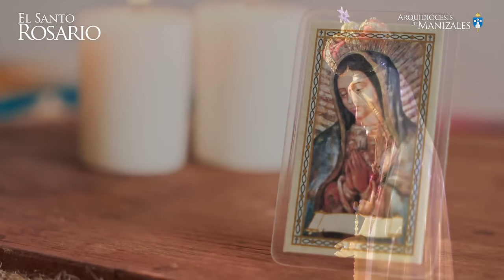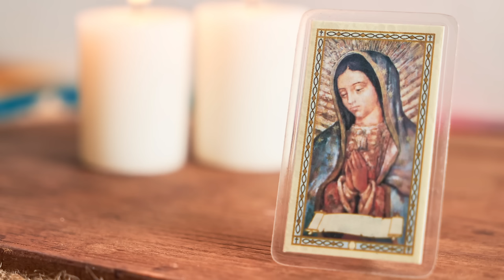Santo Rosario de hoy martes 20 agosto 2024 I Arquidiócesis de Manizales I Misterios Dolorosos.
1. La Oración de Nuestro Señor en el Huerto de Getsemaní.
2. La Flagelación del Señor.
3. La Coronación de espinas.
4. El Camino del Monte Calvario cargando la Cruz.
5. La Crucifixión y Muerte de Nuestro Señor.